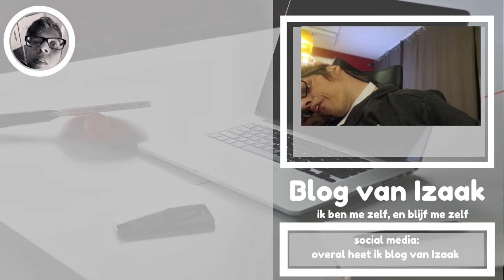UIT HET ZIEKENHUIS | IZAAK VLOG #906 | BLOG VAN IZAAK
Muziek

Social media,

Afspeellijsten

ik heb in het ziekenhuis gelegen een paar dagen de video daar van staat al online ik ben blij dat ik weer thuis ben

EINDSCHERM MUSIC:
Welcome To Atlanta 1 - Jan Chmelar
epedemic sounds

vlog camera   CANON POWERSHOT G7X (MAK ||)
Editing software Adobe Premere elements 13

Social media,

Afspeellijsten

vlogs

overige afspeellijten